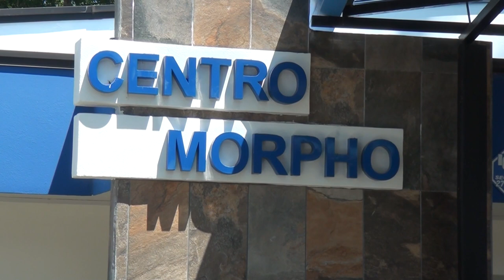Embajada de Japón hará entrega oficial del proyecto Morpho en Pérez Zeledón